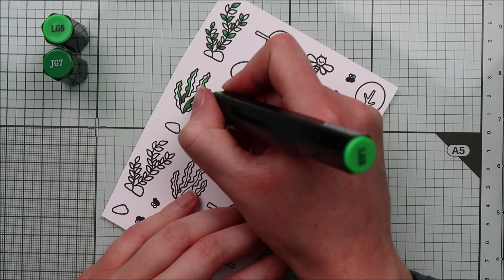🧚 SUNNY STUDIO || Fairies & Frogs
• SUNNY STUDIO SUPPLIES:

~ Fairy tags
Garden fairy stamp set
Scalloped circle mat 1 die set
Spring Fling 6x6 paper pack

~ Interactive card
Seasonal trees stamp set
Savanna safari stamp set
Tropical scenes stamp set
Spring scenes stamp set

~ Frog card
Feeling froggy stamp set
Penguin pals stamp set
Best fishes stamp set

• OTHER SUPPLIES:

~ Fairy tags
Spectrum Noir markers
Graphit brush markers
White blizzard nuvo drops by Tonic Studio
Twine by Stampin Up!
80lbs Neenah solar white cardstock

~ Interactive card
Spectrum Noir markers
Graphit brush markers
Magic picture changer die set by Lawn Fawn
Large stitched rectangle stackables die set by Lawn Fawn
Stitched simple wavy borders die set by Lawn Fawn
Distress inks: antique linen, mowed lawn, frayed burlap
Raspberry cardstock by Lawn Fawn

~ Frog card
Spectrum Noir markers
Graphit brush markers
Cloud stencil by Lawn Fawn
Distress inks: tumbled glass, peacock feathers, antique linen, frayed burlap, shabby shutters, mowed lawn
Simple stitched hillside borders die set by Lawn Fawn
Simple grassy hillside borders die set by Lawn Fawn